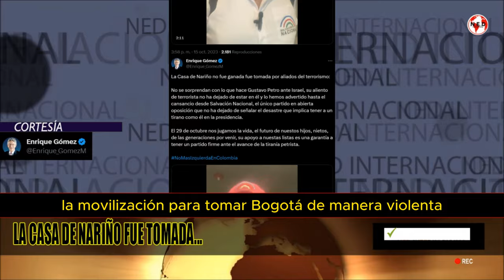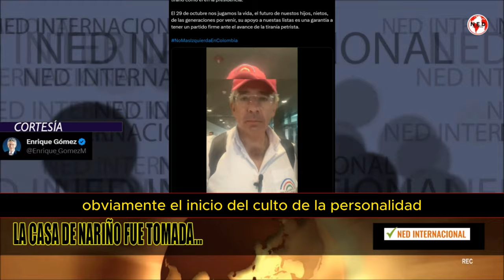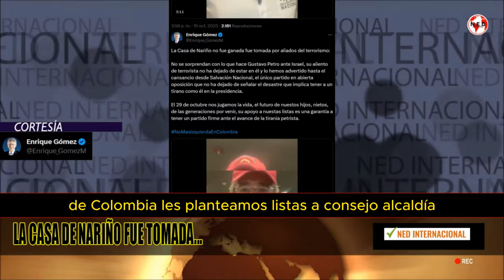ALERTA ⚠️ LA CASA DE NARIÑO NO FUE GANADA, FUE TOMADA...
El 29 de octubre nos jugamos la vida, el futuro de nuestos hijos, nietos, de las generaciones por venir, su apoyo a nuestas listas es una garantía a tener un partido firme ante el avance de la tiranía petrista.
ENRIQUE GÓMEZ